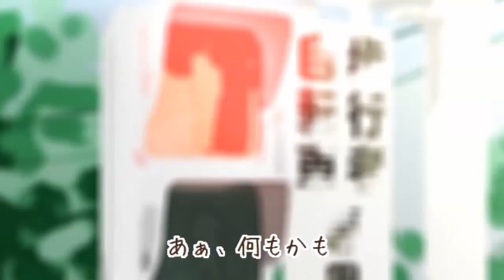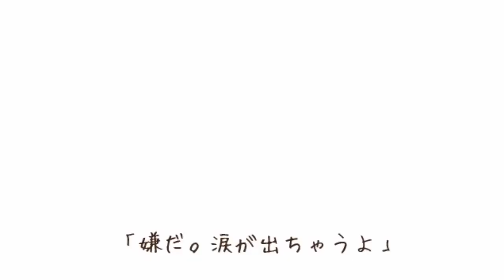【NEO】 Kisaragi Attention / 如月アテンション (Male Cover)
Took me so long to finally cover this song. :D

■ Original Singer: IA
■ Music & Lyrics: Jin / Shizen No Teki-P